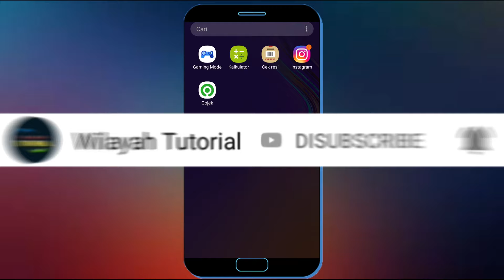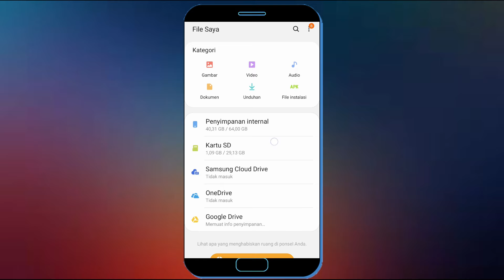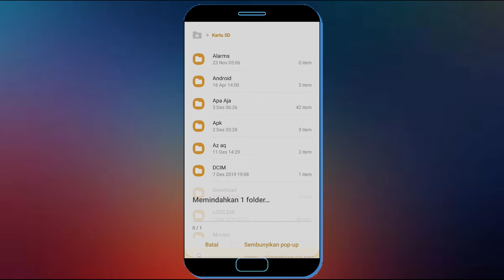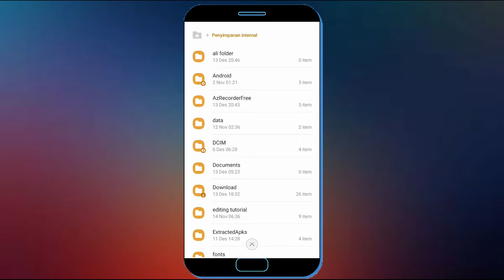Cara Memindahkan File Dari Internal Ke Kartu Sd Di Hp Android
Memindahkan file dari internal ke kartu sd atau memori eksternal sangat membantu mengosongkan ruang penyimpanan internal anda, Dan kali ini saya bagikan cara memindahkan file dari internal ke kartu sd di hp android.